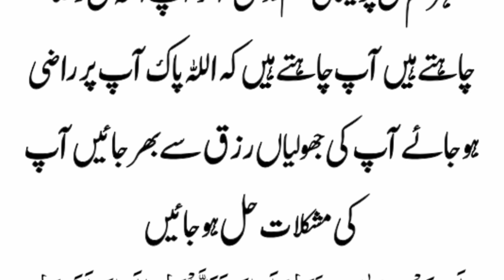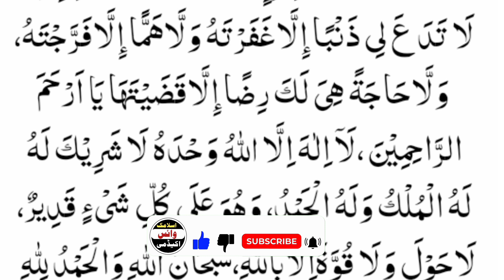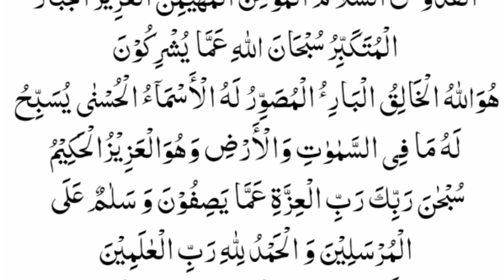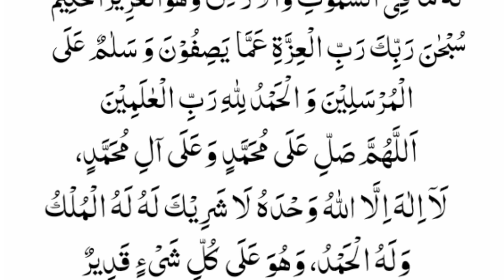Subah o Sham ki Beautiful Duaen Thanks My Allah | Daily Namaz ka Baad Subah ki Duaen